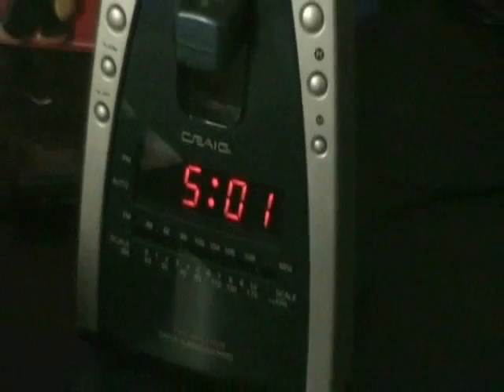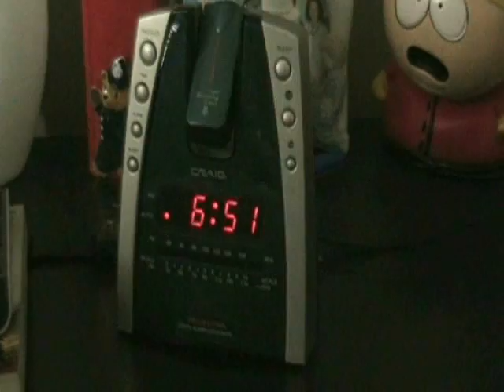The Running Men PART ONE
Two Contrasting people, a Hard Core Athlete, and an Average Joe, who will really come out on top?

(This movie was to big to add on youtube in one piece, so here is half, MAKE SURE TO WATCH THE OTHER HALF, IT IS BETTER!!!)